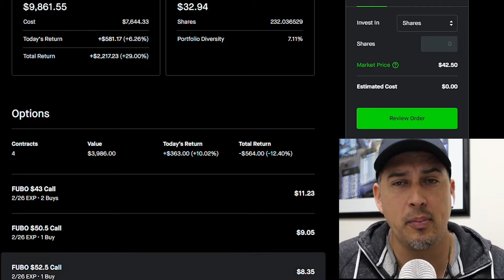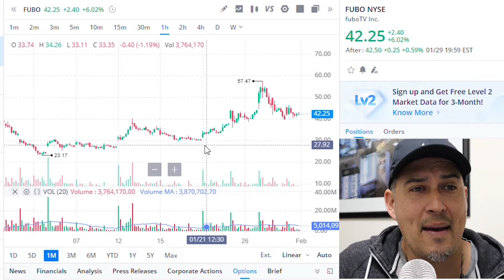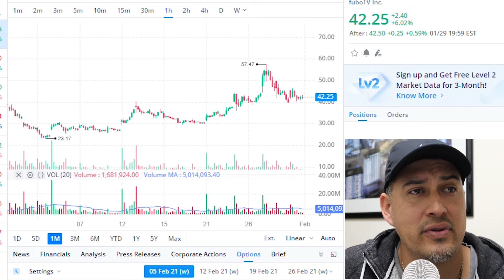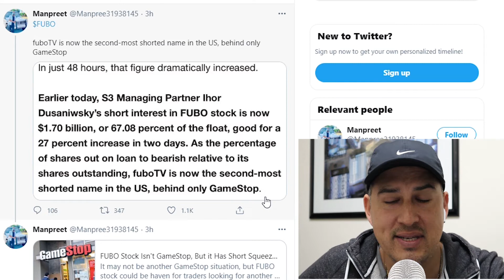Fubo on Fire!!! l Update Short Squeeze l Sports Streaming Stock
In this video  ill go through and talk about the stock market. Current trends and what sectors I am looking to get into in 2021. We will discuss Fubo Stock and see what are the reasons that intrigued me to invest into this company. In all of our videos I mention my own opinion on youtube which is not to be considered as financial advice!